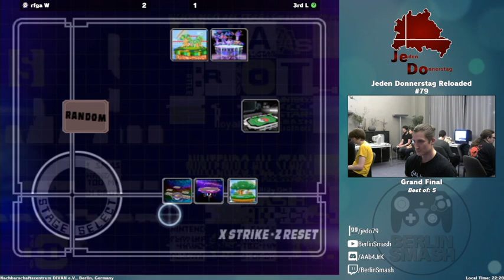JeDo Reloaded #79 rfga (Sheik) vs. yung Ullrich (Peach) - Money Match